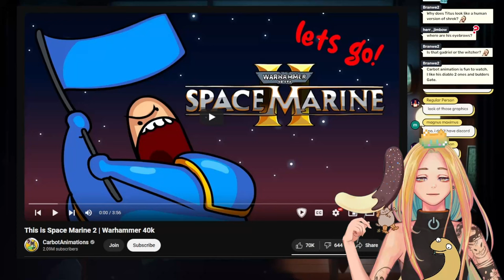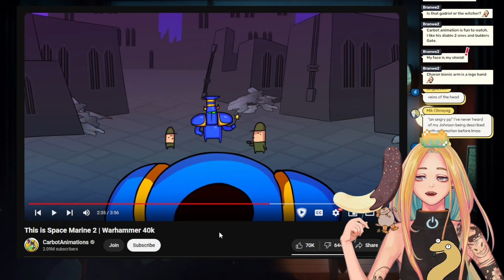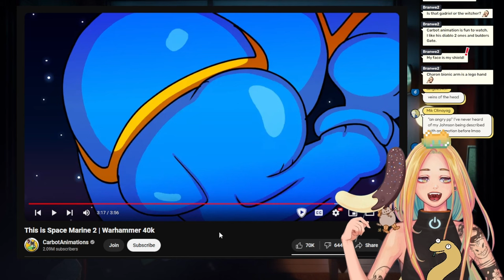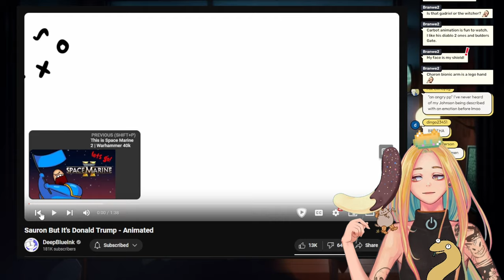BROTHER! Carbot Animated Space Marine 2! Nyoom Reacts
This is Space Marine 2 Reaction Vtuber